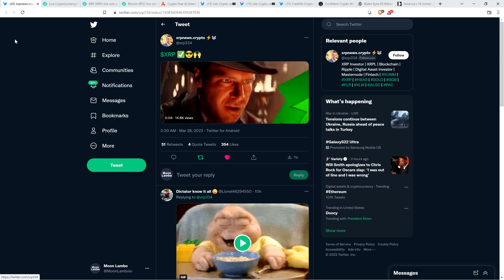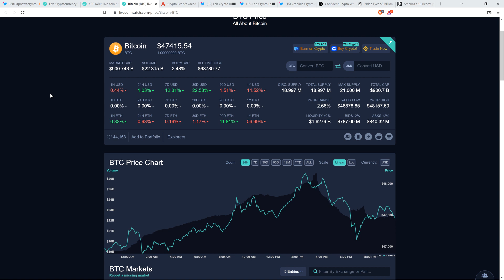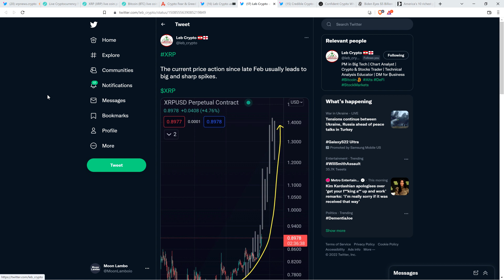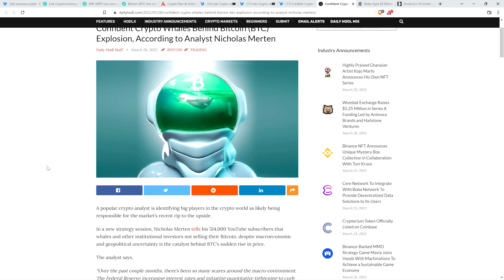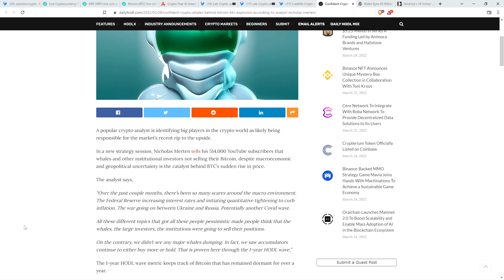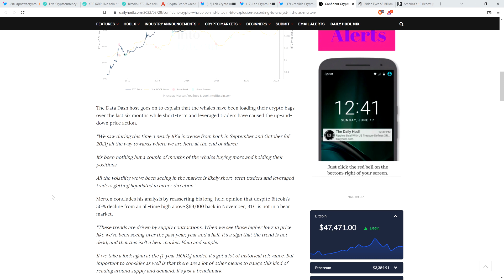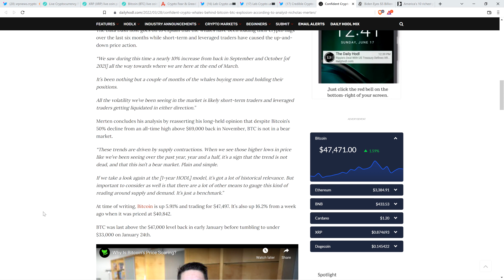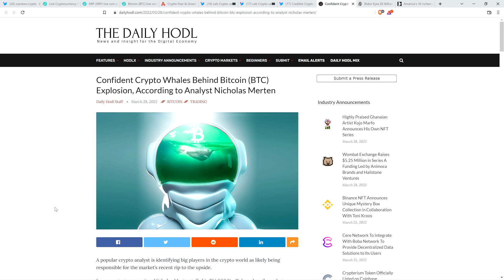XRP "BIG & SHARP SPIKES" Are To Be EXPECTED | Mapping Path BACK TO $1.50